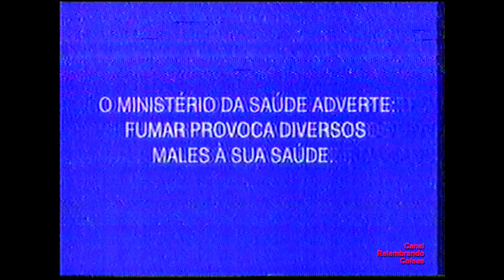Comercial Antigo - Carlton Dance Festival - 1996